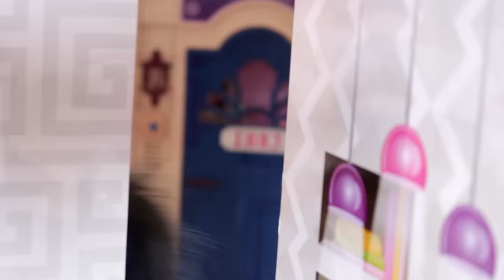БАРБИ УНЕСЛО ВЕТРОМ. Старая серия 2017 г.10 милл. просмотров. Куклы Мама Барби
Одно из старых видео, восстановленное и обработанное. На момент съемок этой серии Барби и Кен еще не вместе, но тайно любят друг друга.